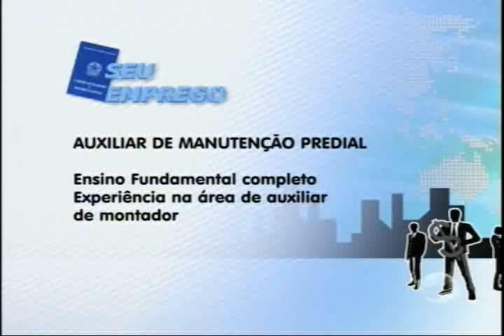No quadro "Emprego" veja as vagas disponíveis no mercado de trabalho